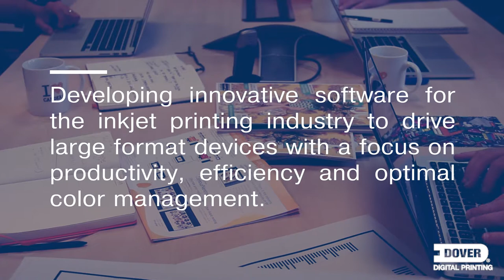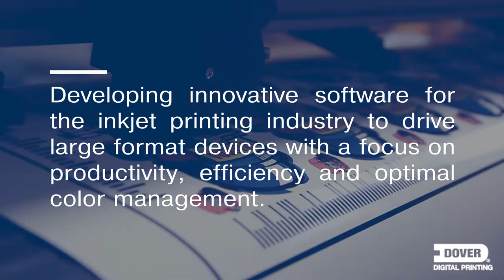Dover Digital Printing : Corporate Video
Our objective at Dover Digital Printing, is to build an incredible portfolio in the digital imaging space with leading technology and innovative solutions.